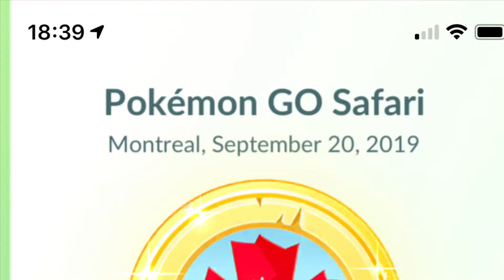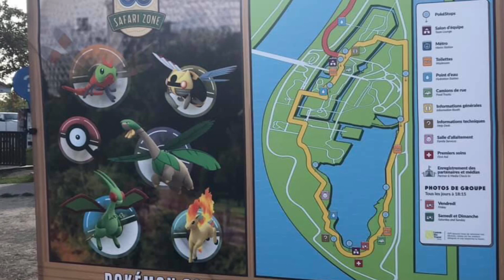SAFARI ZONE MONTREAL THE BEST DAY OF MY POKÉMON GO CAREER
I went to the Pokémon go safari zone in Montreal and got 15 shinies 2 of them are regionals and met PkmnMaster Holly
PkmnMaster Holly’s channel: